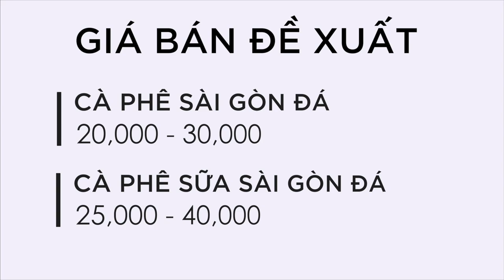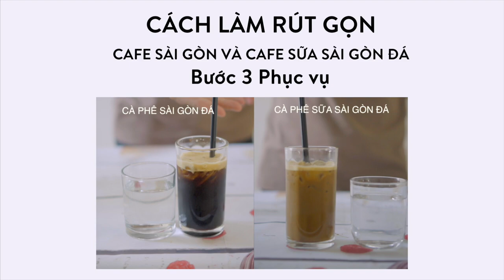Cafe Sài Gòn Đá - LÃI 17,710 vnđ / cốc & 21,937 vnđ / cốc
- Dưới đây là công thức đồ uống có trong video trên:

Cafe Sài Gòn ( Đá )

- CÔNG THỨC -
Cafe đen : 30ml
Nước lọc : 50ml
Đá bào : 1/2 xúc đá nhỏ
Đường : 20ml ( đối với Cafe SG đá )
Sữa đặc : 20ml ( đối với Cafe sữa SG đá )

- CÁCH LÀM -
BƯỚC 1 - RÓT NGUYÊN LIỆU VÀ ĐÁ
- Cho 1/2 xúc đá bào vào bình lắc
- Rót 50ml nước lọc, 30ml cà phê và 20ml đường / sữa đặc vào bình lắc
BƯỚC 2 - LÀM LẠNH
- Lắc bình lắc
- Rót vào cốc
- Phục vụ kèm ống hút dài và cốc nước lọc

Cafe đen : 30ml - 1,963đ
Đường : 20ml ( đối với Cafe SG đá ) - 327đ
Sữa đặc : 20ml ( đối với Cafe sữa SG đá ) - 1,100đ
Tổng : Đen SG - 2,290đ. Nâu SG - 3,063đ

- GIÁ BÁN ĐỀ XUẤT - 20,000đ & 25,000đ

- LÃI - 17,710đ / cốc & 21,937đ / cốc.

TUỔI : 25 - 45
ĐỊA LÝ : Sài Gòn và những nơi đông người nước ngoài
NGHỀ NGHIỆP : văn phòng, người trẻ tuổi và khách du lịch
THỜI GIAN : 8h - 10h30, 12h - 16h, 19h30 - 21h

- ĐẶC TÍNH -
Lãi cực cao - 90% giá bán
Dễ uống
Có thể làm đồ uống giải khát
Phục vụ thêm được đối tượng khách nước ngoài